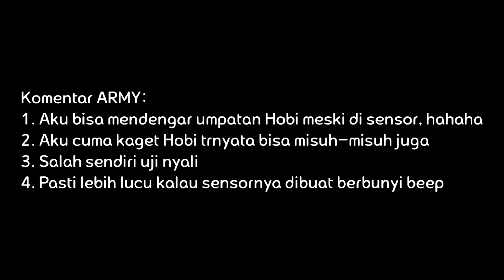Lucunya BTS JHOPE Ikut Uji Nyali Tapi Berakhir Misuh-Misuh Tak Terkendali